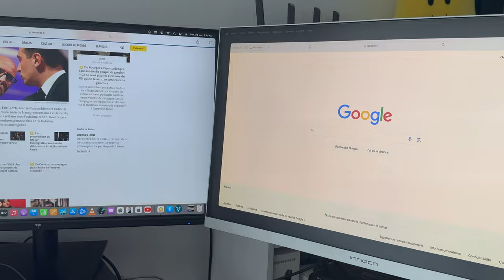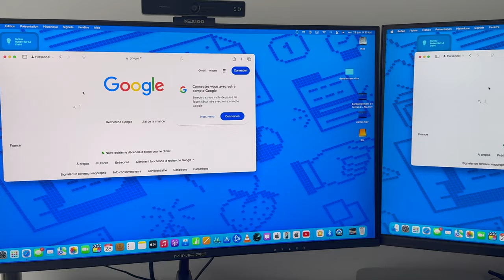HuB USB-C pour iPhone et iPad + Station multi ports CABLETIME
Je teste deux produits de la marque CABLETIME.
Une station multi ports pour ordinateur PC / mac avec 16 ports et un support - hab-C pour iPhone mais également pour iPad ou smartphone Android.
🛒Liens et codes promos  :
Codes PROMOS :
- **iPad Stand**: code **541RT**  -15%

- **16 Dock**: code **90Y7M**  -15%